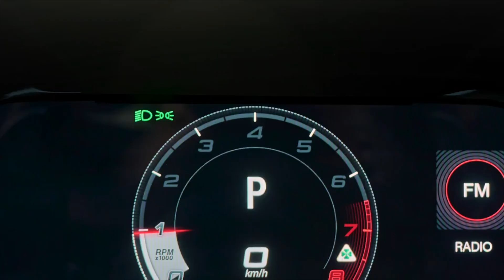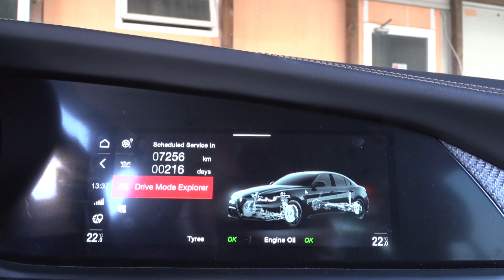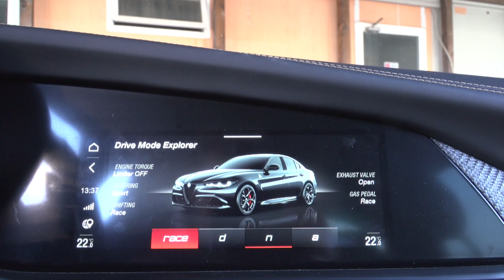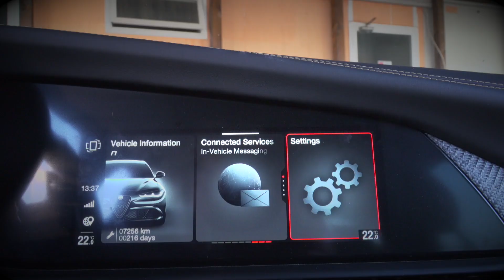Alfa Romeo Giulia Quadrifoglio a Ruote in Pista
Alfa Romeo Giulia Quadrifoglio - Ruote in Pista n. 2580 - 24/11/2023 - HD

Dopo un primo assaggio in pista a Balocco, approfondiamo la conoscenza con l’Alfa Romeo Giulia Quadrifoglio del centenario: la berlina sportiva più amata dagli italiani.